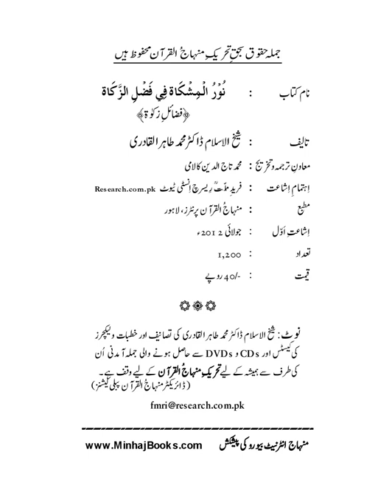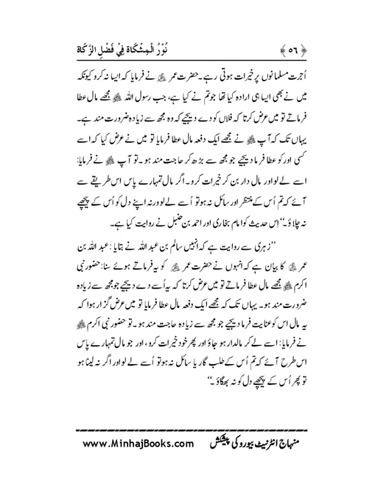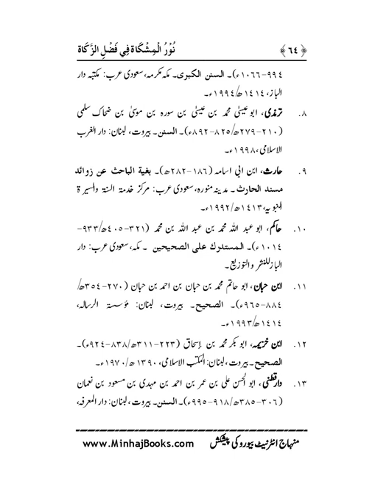Noor ul mushklat|Dr Muhammad Tahir ul Qadri| Minhaj ul Quran Book